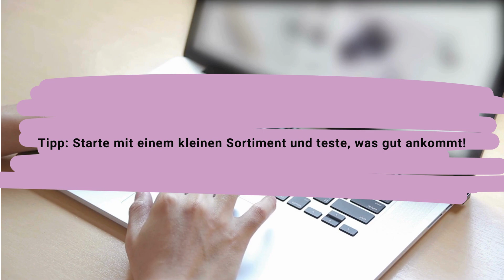5 EINFACHE Wege, um nebenbei ONLINE Geld zu verdienen! 💸 | So geht's!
Du willst nebenbei online Geld verdienen, aber weißt nicht, wo du anfangen sollst? In diesem Video zeige ich dir 5 einfache Möglichkeiten, wie du bequem von zu Hause oder unterwegs Geld verdienen kannst! 💻💵

Schau dir das Video an und finde heraus, welche Methode am besten zu dir passt. 👍

Kapitel: 0:00 – Intro
0:45 – Umfragen & Apps
2:00 – Freelancer-Arbeit
3:30 – Affiliate Marketing
5:00 – Online-Kurse & E-Books
6:30 – Dropshipping & Print-on-Demand
8:00 – Fazit & Outro

- Hier sind die besten Apps und Kurse zum online Geld verdienen

verdienen im internet geld verdienen online online geld verdienen als schüler im internet geld
verdienen von zuhause geld verdienen